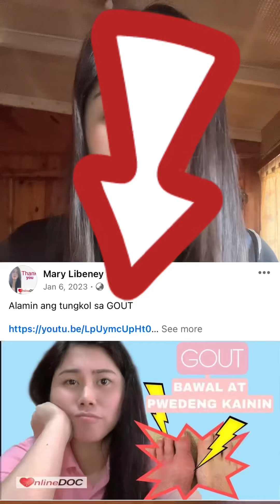Nawawala ba ang gout?